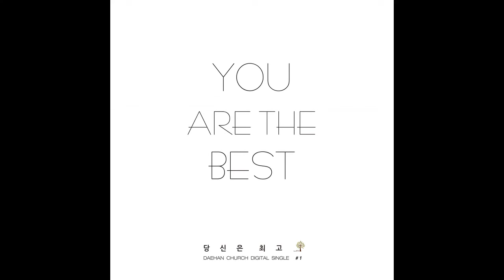당신은 최고 (키즈버전) (Inst.) - 대한교회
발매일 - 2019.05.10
앨범명 - You Are The Best
장르 - CCM
발매사 - (주) 광수미디어
기획사 - 퍼트리오뮤직

우리 대한교회에서는 2가지 인사법이 있습니다. 손가락 인사와 미인대칭 인사 인데요.

첫번째 손가락 인사는
옆 사람에게 엄지 척하면서 “최고,”
손 가락 두 개로 Victory를 뜻하는 V자를 그리며 “승리하세요,”
손가락 세 개는 “세상에서 승리하세요.”
4(손가락 네 개)는 “사랑합니다.”
그리고 5(손가락 다섯 개)는 옆 사람과 손을 마주치며
하이파이브를 하면서 “오늘도 파이팅”하며 인사를 합니다.

두번째 미인대칭 인사는 미소로 인사하고 대화로 칭찬하기입니다.
저희 교회의 영원 표어는 “사랑하고 섬기며 본질을 붙잡고 일어서자”입니다.
여기서 ‘본질’은 “예배를 붙잡고 일어서자”,
“기도를 붙잡고 일어서자”를 뜻하지요.
그래서 저는 언제나 설교 전에 ‘미인대칭’ 즉,
성도간에 활짝 웃으며 미소로 인사하고 대화로 칭찬하며,
우리 교회가 “사랑하고 섬기며 예배를 붙잡고 일어섭시다.”
“기도를 붙잡고 일어섭시다”를 외치게 합니다.

[당신은 최고]는 우리 교회의 아주 유~명한 교제송이 되어서,
이 찬양을 하면 어린 아이부터 80세 어르신까지
온 교인이 손가락으로 서로를 격려하고 웃음꽃이 활짝 피며 노래합니다.
여러분도 이 찬양으로 손가락 인사를 해 보시면 어떻겠습니까?

[행복한 미소로 인사해요]는 우리 대한교회 주제가이지만
하나님을 믿는 모든 성도가 이 찬양을 통해 행복한 미소로
사랑하고 섬기며 본질을 붙잡고 일어서는 신앙인이 되기를 축복합니다.

-대한교회 담임목사 윤영민-

Credit
Executive Producer 윤영민 담임목사
Producer 송현기 @Pertrio Music
Composed by 송현기
Lyrics by 윤영민(track1,3), 송현기(track2), 휘타(track3)
Arranged by band NCM(track1,2), 자혜네문방구(track3)
Feat. 자혜네문방구(track3)
Vocal by 최상돈, 정세희
Piano by 신애진
Synthesizer by 김은중
Guitar by 진성윤
Bass by 전신일
Drum & Percussion by 송현기
Recorded by 진성윤 @mamasay Records
Mixed and Mastered by 김은중
Designed by OHSE Design studio